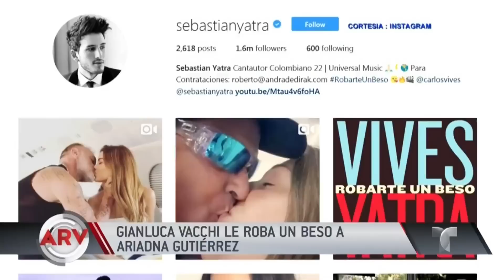Noel Torres será parte de Gran Oportunidad | Al Rojo Vivo | Telemundo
El cantante formará parte del concurso de talentos Gran Oportunidad y dió algunos adelantos del show.